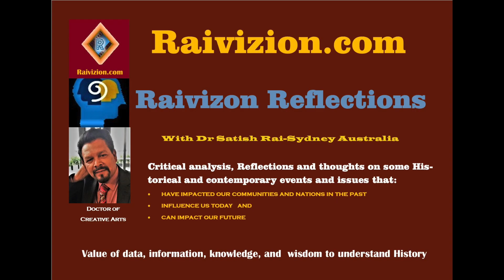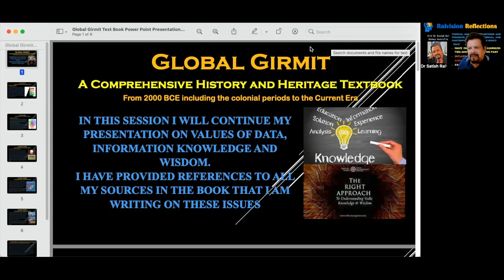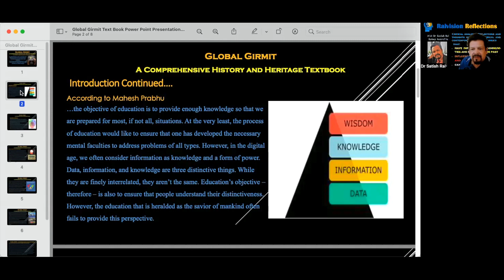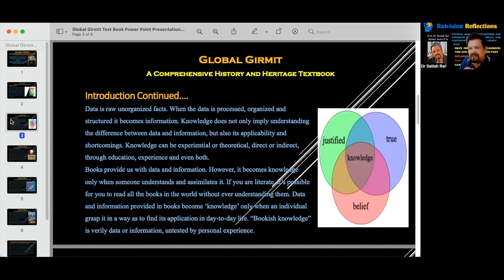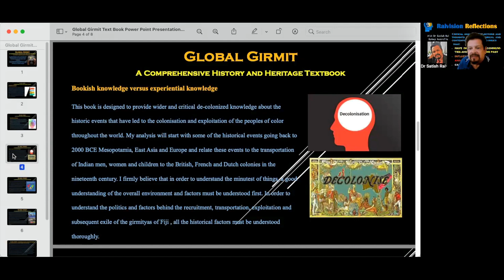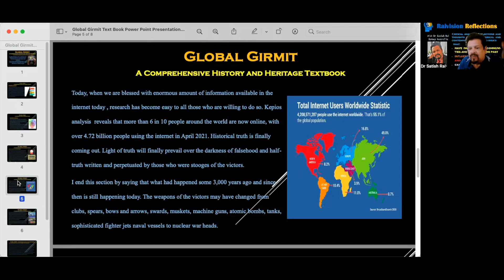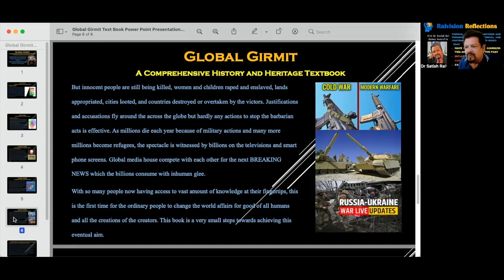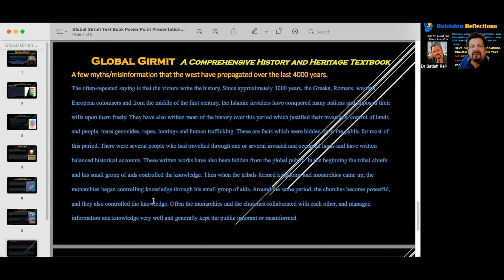Global Girmit A comprehensive decolonized history Ep 0002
This is the second Episode in this series. This episode continues with the theme of the undeniable importance of knowledge and wisdom to properly understand history in relation to what happened in the world for 4000 years. What started to happen 4000 years ago had a very huge and adverse effect on what had happened to people of color all over the world. In the context of the theme of the book I am writing as a textbook for global girmit studies, it is important to note that these events had a great impact on the global girmit and girmityas.